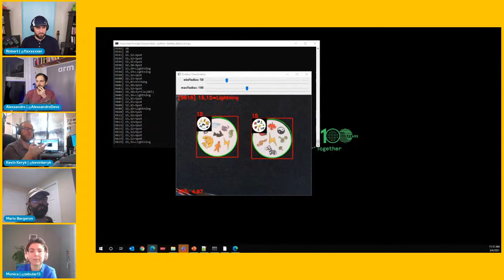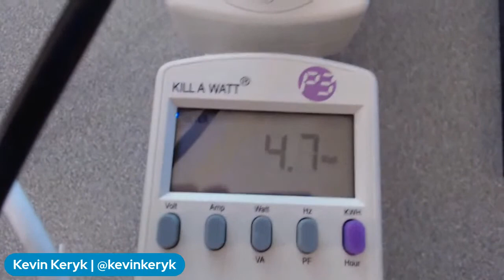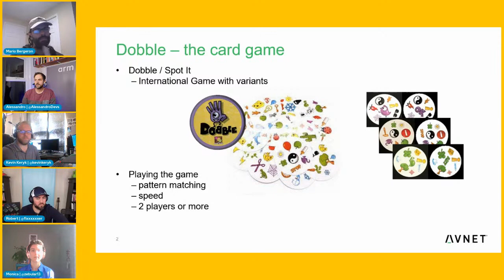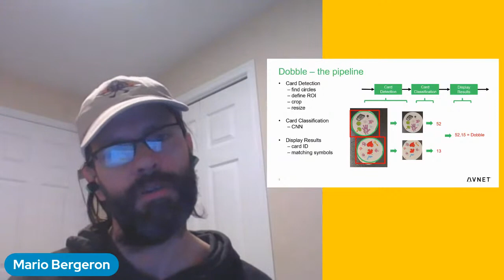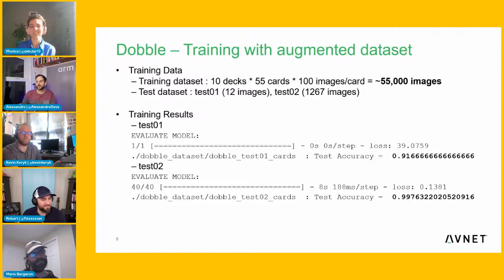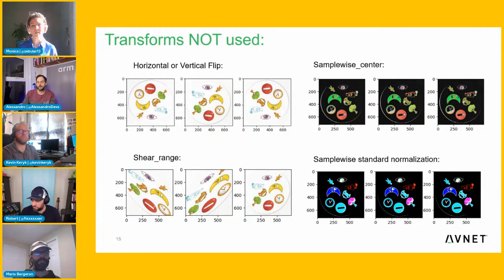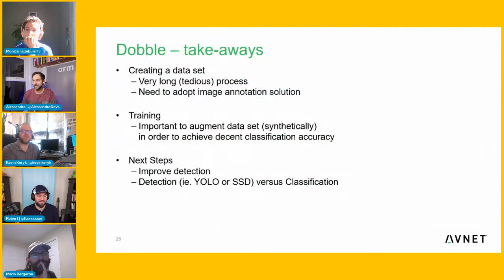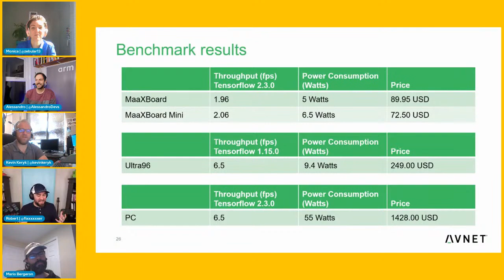Innovation Coffee - Introducing DobbleBuddy!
Joined by three Machine Learning Specialists from Avnet, to talk about DobbleBuddy, an AI companion that's always ready for a game of Dobble with you. Kevin, Monica and Mario, walked us through what motivated them to build DoubleBuddy, the process they went through to collect the data, train the machine learning model and develop the application. All spiced up by all the lessons they learned along the way.

Joined by:
- Kevin Keryk, Machine Learning Specialist at Avnet
- Monica Houston, Machine Learning Specialist at Avnet
- Mario Bergeron, Machine Learning Specialist at Avnet

We look forward to having you with us every week. Same time, same place. So prepare your coffee or favorite tea, and join in on the fun Arm tech conversations.

Innovation Coffee - live, every Thursday - 10 am PT (6 pm UTC)